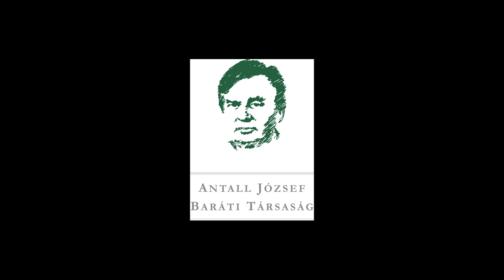Marinovich Endre a vas és acél országa vízióról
"Nem nagyon számítottak, hogy mik az országnak az adottságai. Előírták: vas és acél országa. ... Ez legyen Magyarország, egy olyan ország, aminek az adottságai semmiképpen, mert se vasérce nincsen, se az energia nem áll rendelkezésre, amely a vas és acél gyártáshoz elkerülhetetlen, és a szállítási útvonalak se az igaziak."

Dr. Marinovich a "vas és acél országa" vízióról, tervről, amelynek semmiféle feltételei nem álltak rendelkezésre ugyan, de a tervezőasztalnál politikusok és hivatalnokok így döntöttek. A Modell és Valóság előadássorozat XI. évadának "Politikai és gazdasági mozgástér az Antall-kormány idején - A piaci értékítélet megjelenése a rendszerváltoztatáskor" című rendezvényére 2023. február 9-én került sor Dr. Marinovich Endre részvételével, Lesti Árpád moderálása mellett.